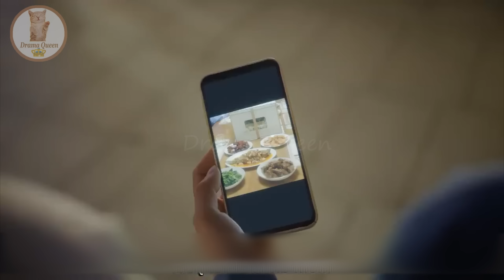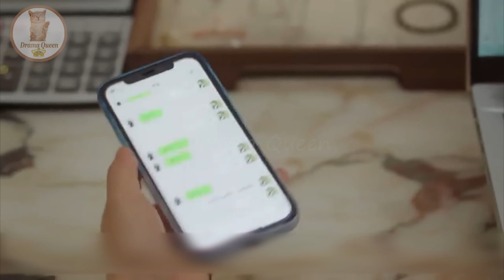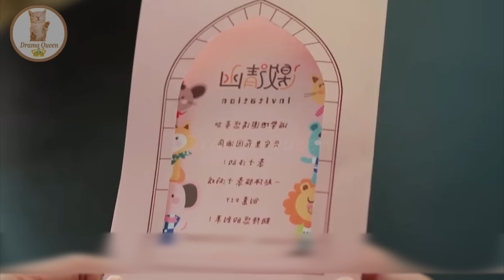Part-36 || New Rude Boss ❤ Poor Girl - Best Choice Ever (2024) | Chinese drama Explain In Hindi/Urdu